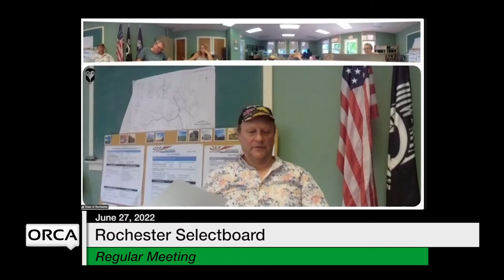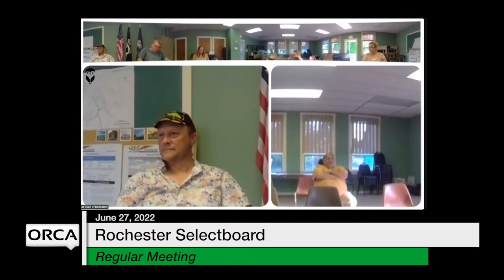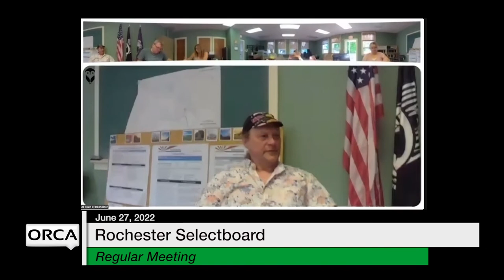Rochester Selectboard - June 27, 2022 [ROS]